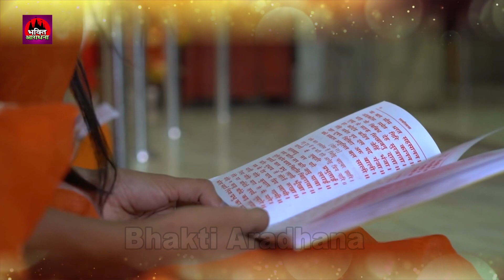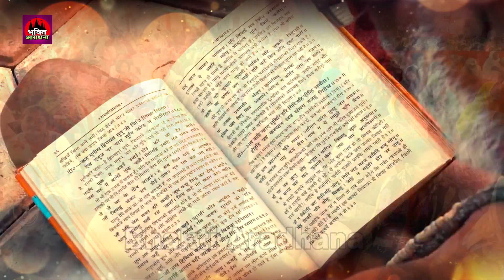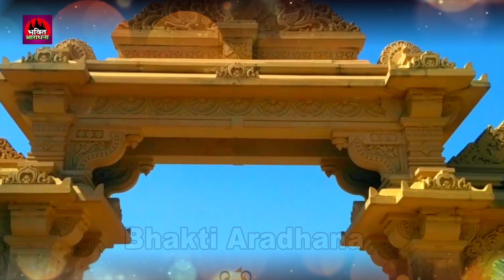इस भजन सुनने वाले के सर पे सदा राम जी का हाँथ रहेगा | Ram Se Bada Ram Ka Naam | Ram Bhakti Dhaam